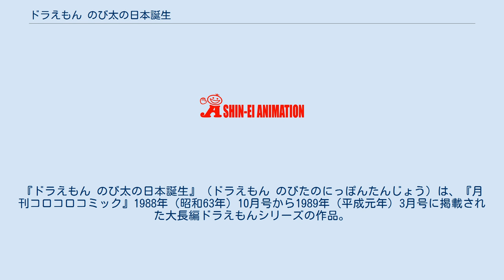ドラえもん のび太の日本誕生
『ドラえもん のび太の日本誕生』（ドラえもん のびたのにっぽんたんじょう）は、『月刊コロコロコミック』1988年（昭和63年）10月号から1989年（平成元年）3月号に掲載された大長編ドラえもんシリーズの作品。
および、この原作を元に1989年3月11日に公開された映画作品。
大長編シリーズ第9作、映画シリーズ第10作。
映画ドラえもん10周年記念作品。
予告編は藤子不二雄Ⓕ名義。
同時上映は『ドラミちゃん ミニドラSOS!!!』。
 テレビ朝日開局30周年、テレビアニメ10周年記念作品。
第7回ゴールデングロス賞優秀銀賞受賞。
 2016年に本作のリメイク版である『ドラえもん 新・のび太の日本誕生』が公開された。
 7万年前の後期更新世日本および中国大陸を舞台に、精霊王ギガゾンビを擁するクラヤミ族と、それに相対するヒカリ族の側に付いているドラえもんとのび太たちの戦いを描いた長編作品。
 顧客動員数は、同シリーズでは原作者藤子・F・不二雄存命時には破られることはなく、2018年公開の『のび太の宝島』に破られた。
 公開直前の1989年3月4日には、ドラえもん映画公開記念スペシャルとして『ドラミちゃんと日本誕生!』も放映されているほか、公開後の1990年には、本作の続篇的内容のゲーム『ドラえもん ギガゾンビの逆襲』が発売されている。
 後日談として原作短編「いつでもどこでもスケッチセット」が描かれている。
また藤子F作品『チンプイ』とは登場人物同士の血縁があり、作品間をまたいでリンクしている。
 映画のアバンタイトルではククルが登場するのみでドラえもんたちが登場せず、ククルが時空乱流に吸い込まれた後に地球の全景が現れ、どこからともなく「ドラえもーん！」の叫びが聞こえてオープニングに入るという構成になっている。
 本作よりドルビーステレオが採用された。
 学校でも家でも叱られてばかりののび太はついに家出を思い立つ。
「無駄だからやめておけ」とドラえもん、しずか、ジャイアン、スネ夫の4人から揃ってバカにされるのび太。
ひみつ道具を使って生活を始めようにも、どこもかしこも誰かの土地で思い通りになる場所が全然無い。
一方のジャイアン、しずか、スネ夫も親からの期待や押し付けに嫌気が差し、更にドラえもんもパパが部長から預かったハムスターが天敵のネズミに見えることに耐えきれず、結局全員家出してしまう。
途方に暮れる5人は、のび太の提案でまだ誰のものでもない「太古の日本」へ行こうと考え、史上最大の家出へと出発した。
 タイムマシンで時空を超える途中に「謎の渦」へと巻き込まれそうになるものの、何とか無事に7万年前の日本へ辿り着く。
住居を作り、食物や植物を育てる等、誰からも邪魔されない生活を思う存分満喫する一同。
そんな中ペット係を任されたのび太は「動物遺伝子アンプル」を使って皆を驚かせようと、別々の動物をかけ合わせてみることにした。
こうしてのび太は馬と白鳥からペガ、ワシとライオンからグリ、ワニと鹿とコウモリからドラコという三匹のペットを誕生させる。
 またここへ来よう、と元の世界へ戻った5人。
だが翌日、のび太たちは現代にいるはずのない原始人の少年と遭遇する。
ドラえもんが「ほんやくコンニャク」で意思の疎通を図ると、少年は驚くべきことを話し始めた。
自分はヒカリ族の少年・ククルで、ヒカリ族の村はクラヤミ族と名乗る謎の集団から襲撃を受けていたという。
さらにクラヤミ族の背後には「不死身の精霊王」を名乗る呪術師「ギガゾンビ」という人物がいることも……そしてとうとう彼らに両親や仲間が一斉にさらわれたその日、突如発生した「謎の渦」に巻き込まれてここへ来た、と。
ドラえもんはタイムマシンでの移動時に遭遇した渦が「時空乱流」であり、ククルはそれに巻き込まれて現代にタイムワープしたのではと推理する。
 5人はククルと共に再び7万年前の日本へ行くと、そこには立派に育ったペガ、グリ、ドラコの姿が。
一行は彼等の背中に乗り、ヒカリ族が住んでいた中国大陸へ向けて出発する。
海を越えなくては、と心配するのび太達に当時の地形図を見せるドラえもん。
7万年前は氷河期のため海面が低く日本列島と大陸は地続きになっていたのだ。
 ククルの村に辿り着いた一同はひみつ道具を使...